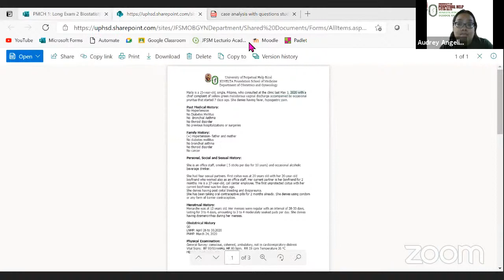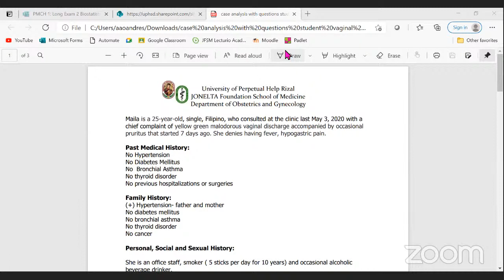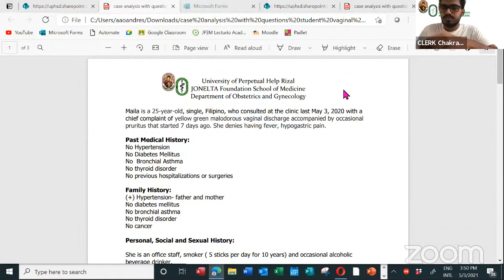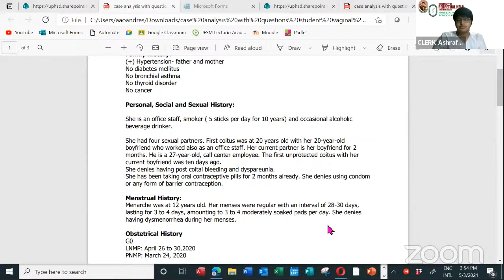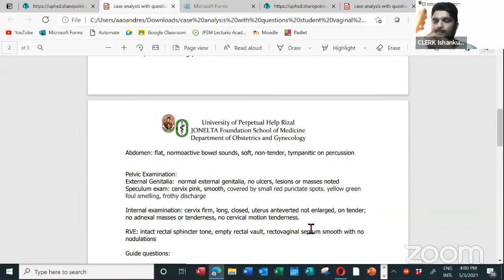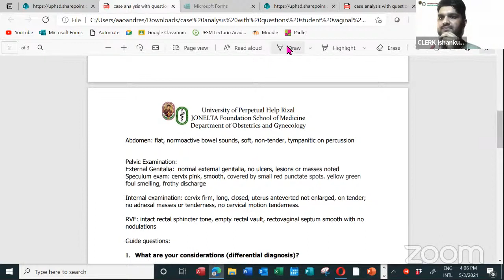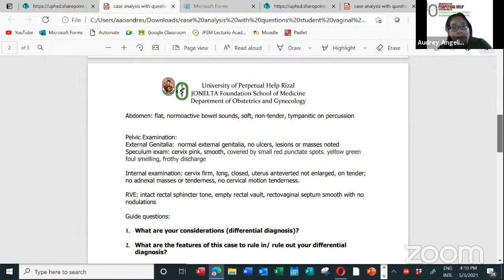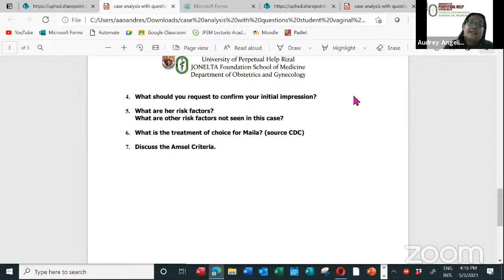OBGYN SGD Vaginal Infection